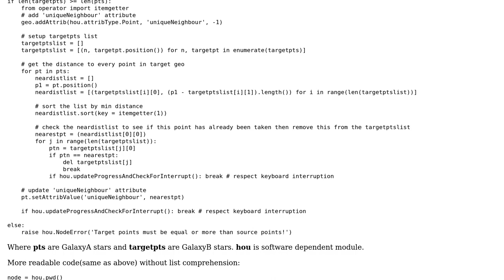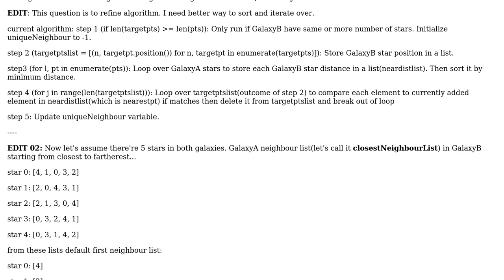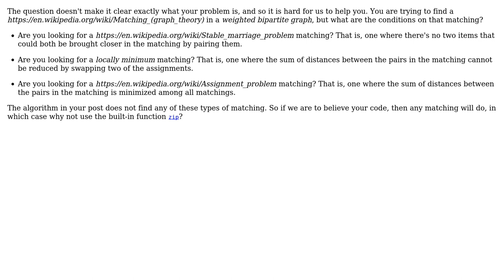Code Review: Iterate over million points to get unique closest point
With thanks & praise to God, and with thanks to the many people who have made this project possible! | Content (except music & images) licensed under CC BY-SA | Music | Images & others | With thanks to user PradeepBarua user Gareth Rees user 200_success and the Stack Exchange Network Trademarks are property of their respective owners. You are responsible for your own actions.